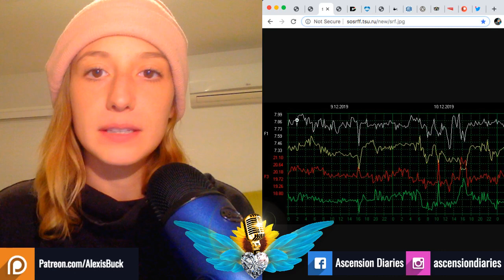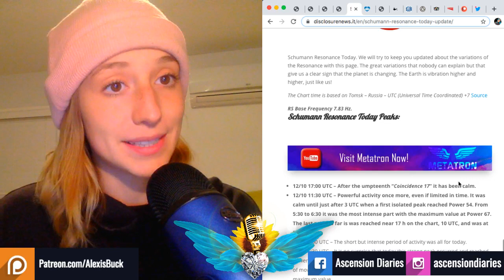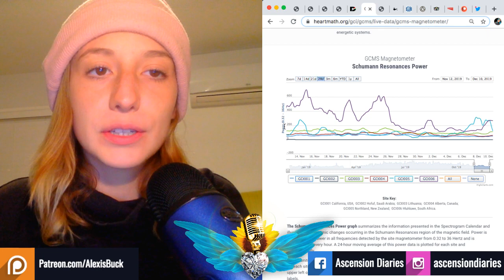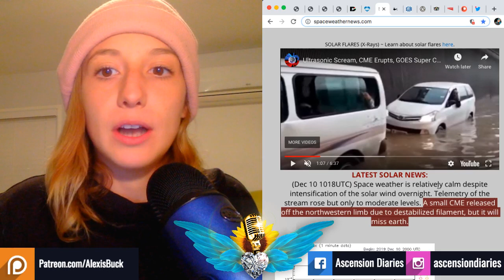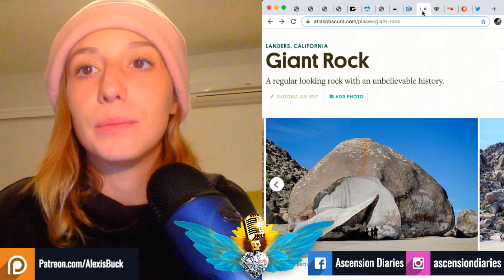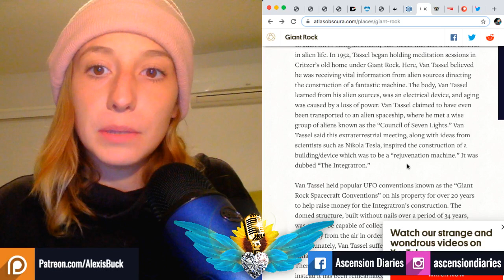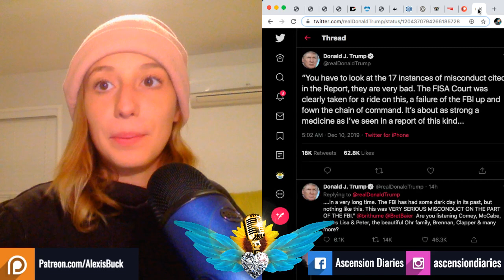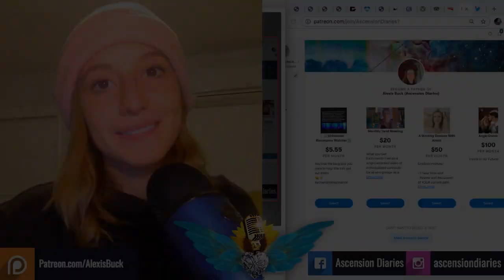3 Schumann Blasts, A CME, & the Integratron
The Schumann continues to blast without much evidence from the Solar weather charts but there was a Coronal Mass Ejection today.
I went to "Giant Rock" and the "Integratron" near Joshua Tree, CA, a place all about aliens and alien technology. The seven story rock is one of the largest boulders in North America.

Thanks again for your support! I'm enjoying this time of videos, I believe I'm coming back to film more often and I'm glad.

Care to support me?